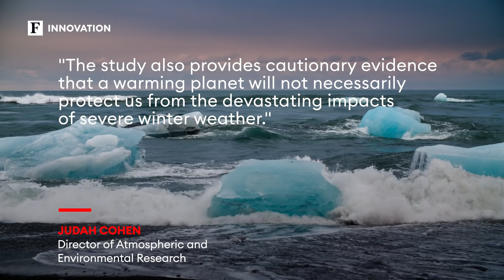Study: Extreme Cold Snaps, Including Texas Winter Storm, Linked To Rapid Arctic Warming | Forbes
Rapid Arctic warming driven by climate change could be responsible for the increasingly extreme winter weather in some parts of the United States, according to a study published in the journal Science on Thursday, providing the first evidence linking February’s killer winter storm to human-driven global warming.